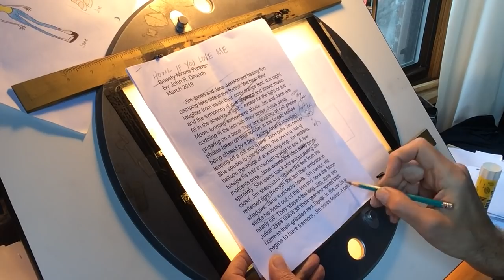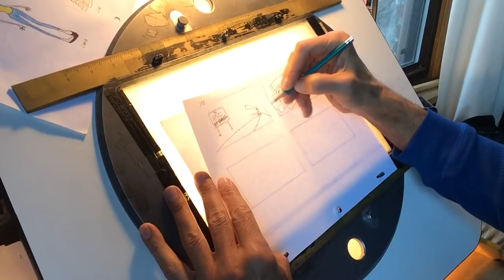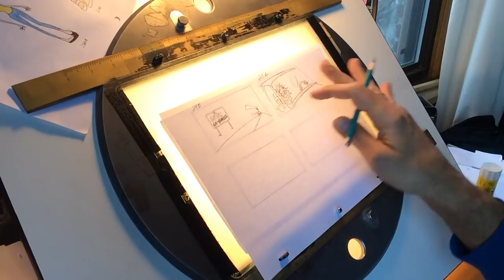Howl #2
"Howl if You Love Me" is the new film by John R. Dilworth. The entire production process from script to final film will be documented with commentary by the director and team.